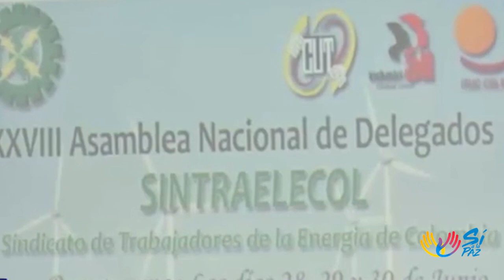Clara López SiAlaPaz 6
La paz se escribe con empleo, formación y oportunidades.
Resumen semanal de gestión del Ministerio del Trabajo.